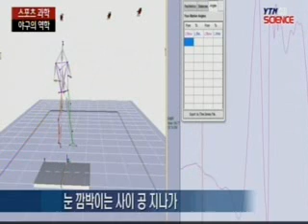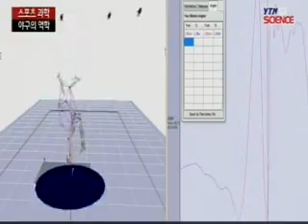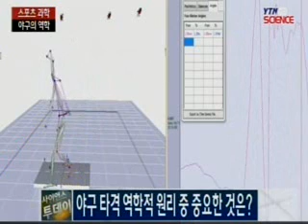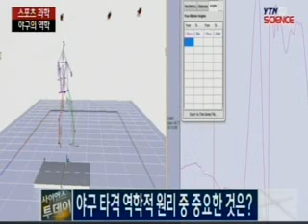[스포츠 과학] 야구의 역학 / YTN 사이언스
[앵커]사이언스 투데이의 섹션 코너 스포츠 속에 숨은 과학적 원리를 알아보는 '스포츠 과학' 시간입니다.국민체육진흥공단 체육과학연구원 김태완 박사 스튜디오에 나왔습니다.안녕하세요.야구 하면 아무래도 투수와 타자를 얘기하지 않을 수 없는데요, 투구가 마운드에서 공을 던져 포수까지 도달하는 시간은 얼마나 될까...